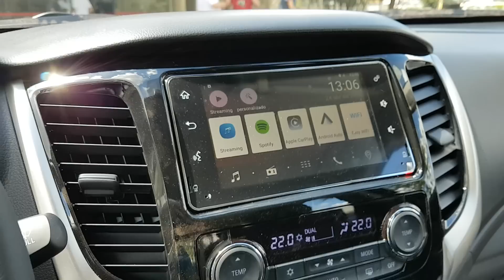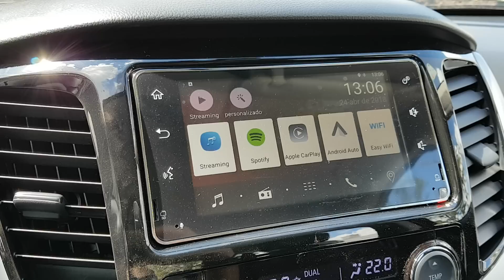Mitsubishi L200 Triton Sport HPE S 2019 | Detalhes e primeiras impressões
A Mitsubishi apresentou novidades para a linha 2019 da picape L200 Triton Sport. Uma delas é a nova versão HPE S. Veja os detalhes dela.